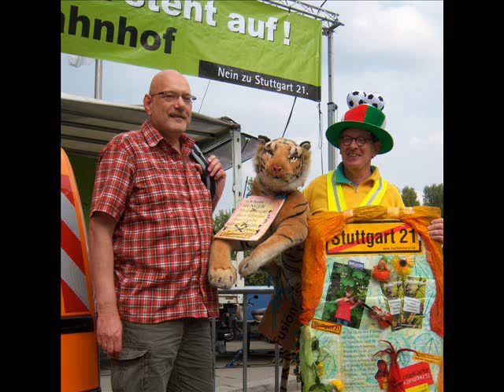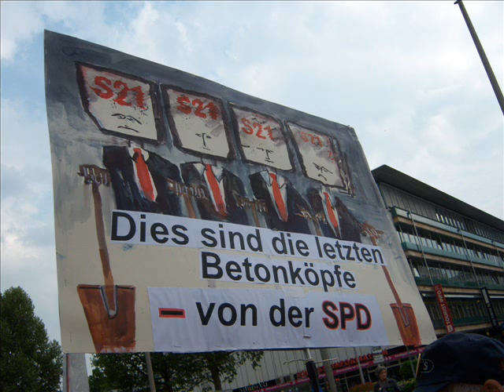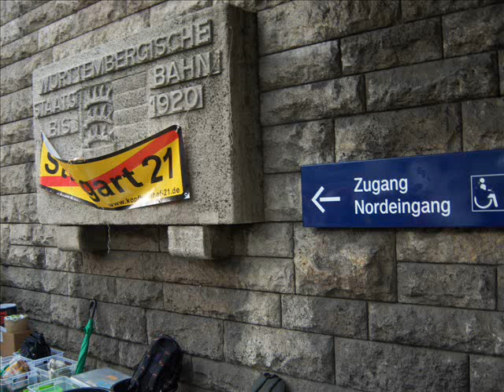02.05.2011 Stuttgart 21 Bilder der 73. Montagsdemonstration